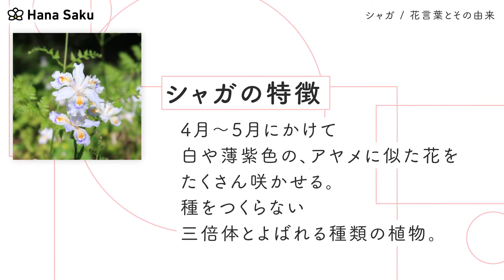シャガ(著莪)の花言葉の意味・由来｜花の特徴や種類・誕生花も紹介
シャガ(著莪)の花言葉の意味と由来
シャガ全般の花言葉
シャガの花言葉の由来
シャガ(著莪)の花名(和名・英名・学名)と由来
シャガの花名(和名)とその由来
シャガの花名(英名)とその由来
シャガの花名(学名)とその由来
シャガ(著莪)に似た花
シャガとアヤメの違い
誕生花がシャガ(著莪)なのは何日？
シャガ(著莪)の基本情報
シャガの季節・開花時期
シャガ(著莪)の特徴
シャガ(著莪)と同じアヤメ科の花は？
カキツバタ(燕子花)
まとめ